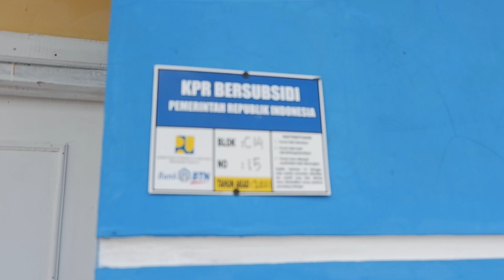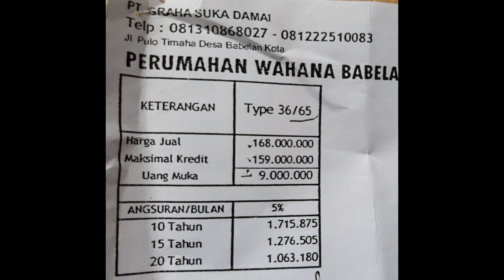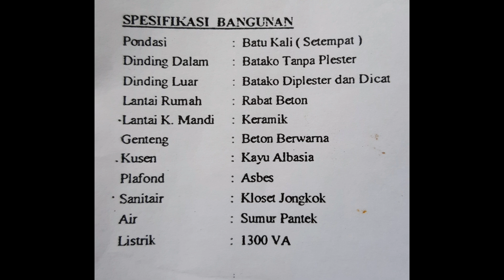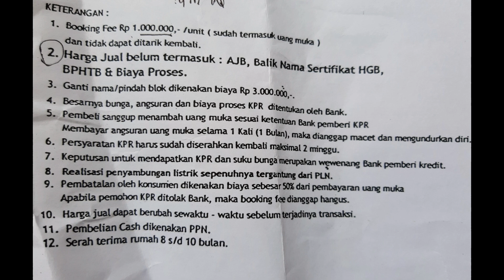Rumah Subsidi Selangkah Ke Jakarta Cicilan 1 Jutaan || Perumahan Wahana Babelan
Halo Sahabat Youtube Selamat Datang Kembali Di Chanel Saya

Kali Ini Saya Mau Ajak Kalian Pergi Kembali Ke Perumahan Subsidi Yang Lokasinya Paling Dekat Ke Harapan Indah Dan Ke Jakarta Utara Bisa Diakses Kurang Lebih 10 Menit Ke Harapan Indah Dan 15 Menit Ke Jakarta Utara

Yang Kita Review Lb 36 Lt 66 Dimensi Lebar Ke Samping 6 Dan Panjang Ke Belakang 11 Dengan 2 Kamar Tidur Dan 1 Kamar Mandi, Menariknya Rumah Ini Bisa Kalian Miliki Dengam Cicilan Hanya 1 Juta

Kalo Kalian Suka Dengan Video Ini, Kalian Boleh Like, Komentar Kalo Kalian Mau Request Perumahan Mana Lagi Yang Mau Kita Review Dan Subscribe Agar Kalian Bisa Dapat Info Tentang Rumah Murah